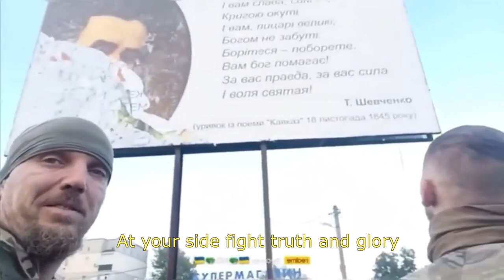Ukrainian soldiers ripped off russian propaganda to find this magnificent poem by Shevchenko!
Ukrainian warriors destroyed russian propaganda advertisement in liberated  Balakliya city, Kharkiv oblast.
     Underneath they found poem by Ukrainian writer and artist Taras Shevchenko, who was fighting for Ukrainian freedom from russian empire back in the 19th century. He did such a great job in strengthen Ukrainian national identity that neither russian empire nor soviet union couldn`t destroy it, as we see the proof of it in modern days!
Poem of Taras Shevchenko in the video called "The Сaucasus".
Слава Україні! Glory to Ukraine!